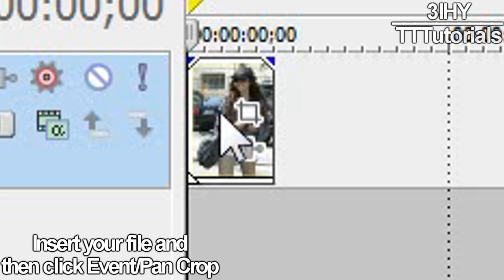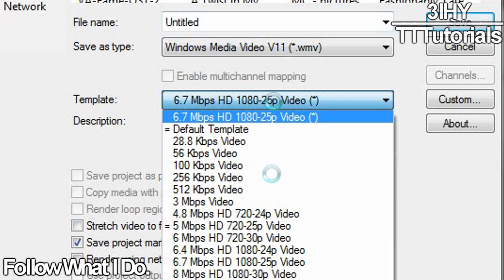Sony Vegas Tutorial || HD/Widescreen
HD!

Hey Hey :D:D
This is Steph (3IhEarTyU) uploading :)
I wanna say thank you to the 5 amazing girls running the channel with me :)
I seriously love them with everything in and and if it weren't for them there wouldn't be a TikTokTutorials channel today :)

Anyways, i've seriously had a billion message on how to do HD/widescreen on Sony Vegas, so here it is :)
I had to render this twice, because for some reason my laptop just turned off and I was like freaking out that it just broke and I lost everything, but luckily I didn't :)

Song; Steve Rushton - Game Over (pitch shifted)
Programs; Sony Vegas Pro 9 & VidShot Capturer
Picture; Just Jared Jr